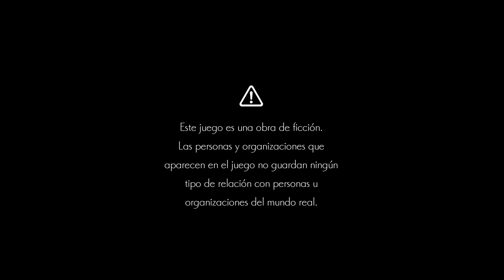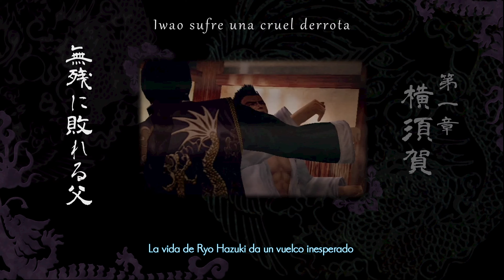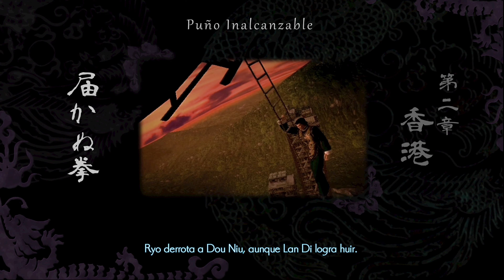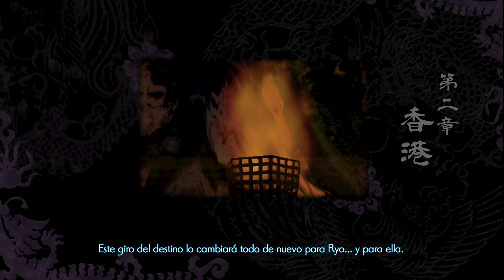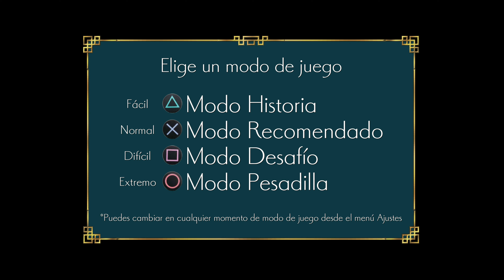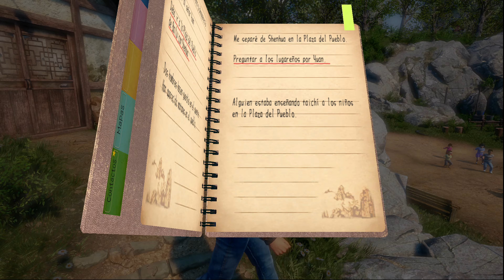Shenmue 3 I Capítulo 1 I Walkthrought I Español I Ps4 Pro I 4K